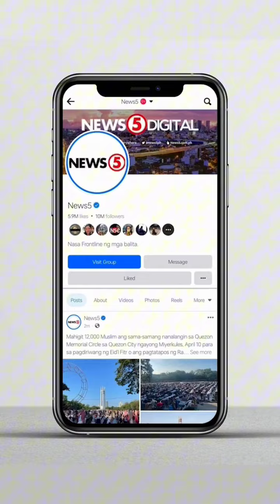Ilang queer TikTok content creators, nagbahagi ng kanilang pride story sa ‘The Pride Monologues’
N5DOriginals | Isa-isang nagbahagi ang ilang kilalang TikTok content creators ng kani-kanilang istorya bilang miyembro ng LGBTQ community sa idinaos na “The Pride Monologues” ng TikTokPhilippines nitong Huwebes, June 27.

Bahagi ito ng paggunita ng TikTok sa PrideMonth at pag-celebrate sa mga content creators na malayang ibinabahagi ang kanilang queer stories sa platform.